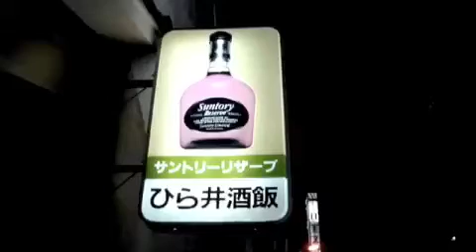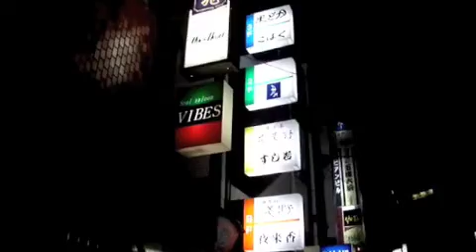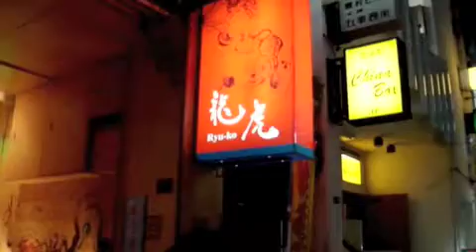Noche en Kobe